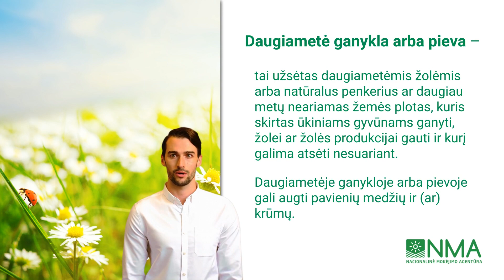Kas yra laikoma daugiamete pieva?